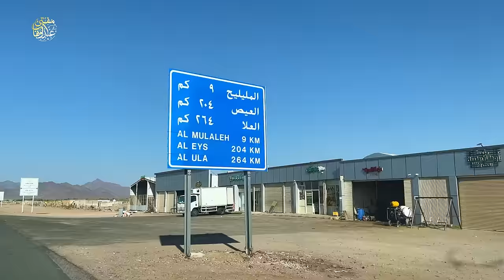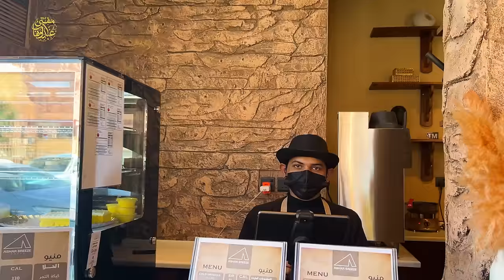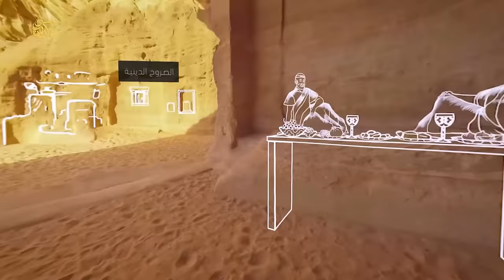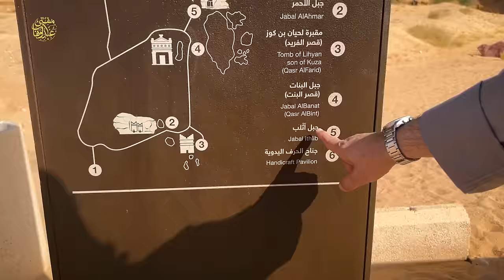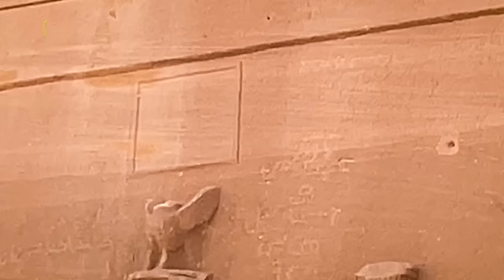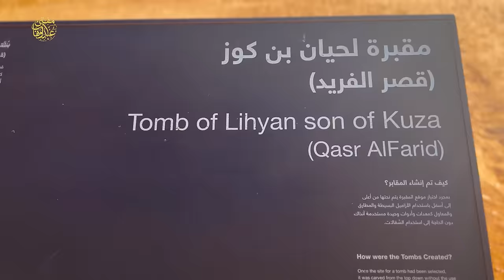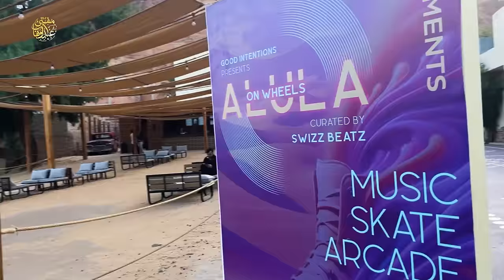Madain Saleh Al Ula | The Hidden Facts & History | Greatest Wonder of Saudia Arabia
Madain Saleh (translated as Cities of [Prophet] Saleh and also known as cities of Al-Hijr in the Quran) is a collection of small sites located in North Western Saudi-Arabia in Madina near the town of Al-Ula. Find out why this place is historically significant for Muslims and know interesting facts while exploring it with Mufti Abdul Wahab. A must watch!